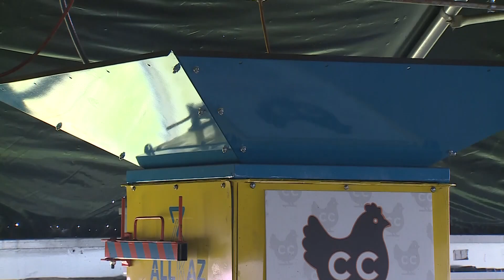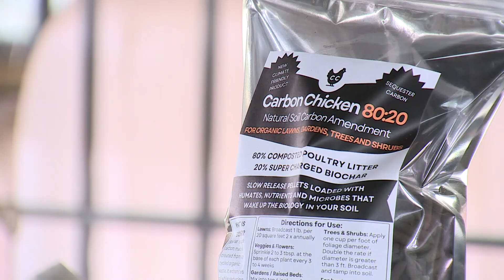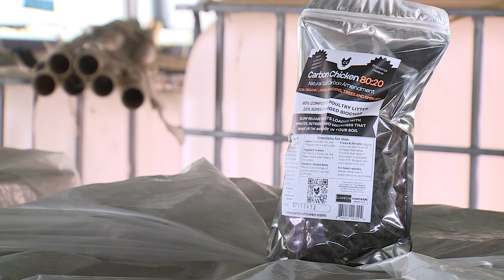Fayetteville researchers working to solve poultry pollution issue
The Carbon Chicken Project hopes to solve a long-standing poultry industry issue with its mix of carbon-negative agricultural practices.